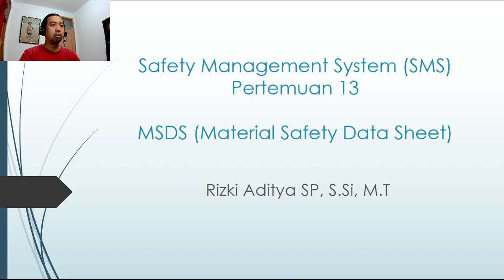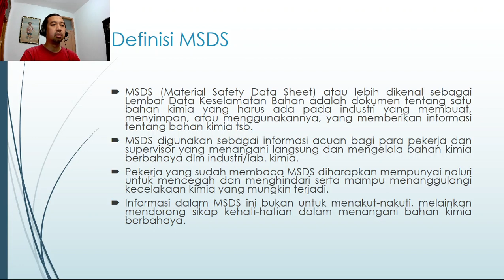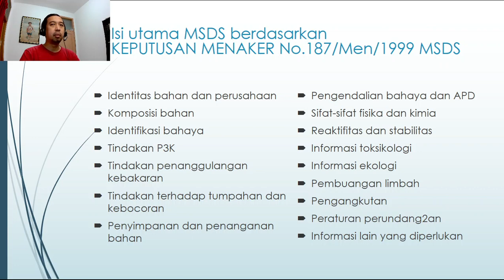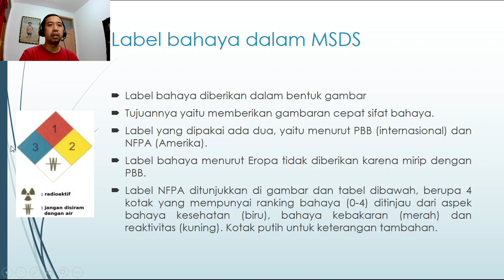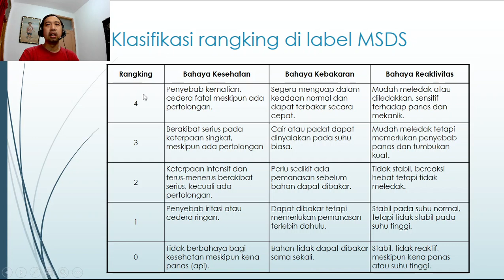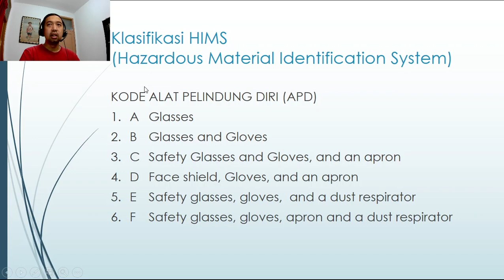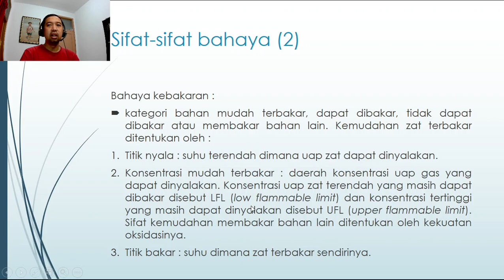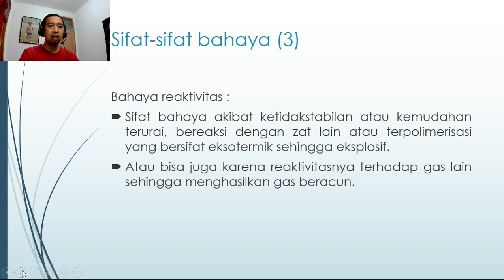Kuliah Safety Management System Pertemuan 13: MSDS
Video Review mengenai MSDS di mata kuliah Safety Management System